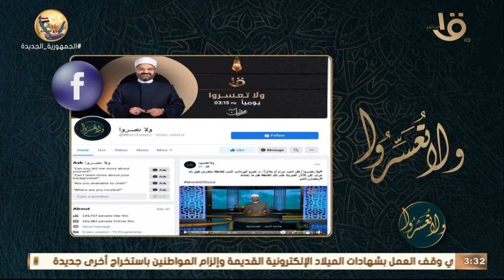ولا تعسروا | حلقة 25 رمضان "الإقناع"